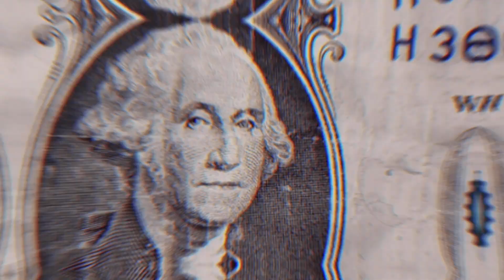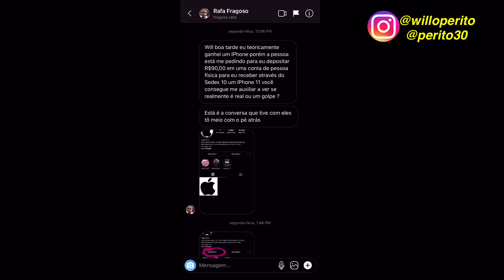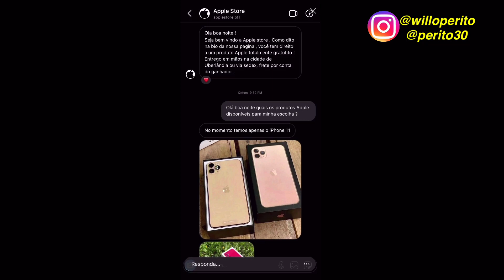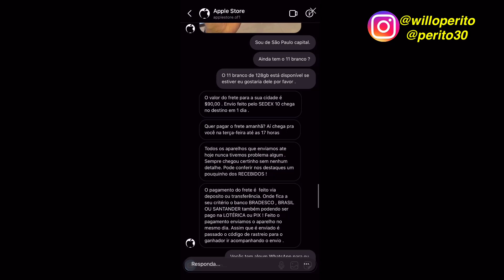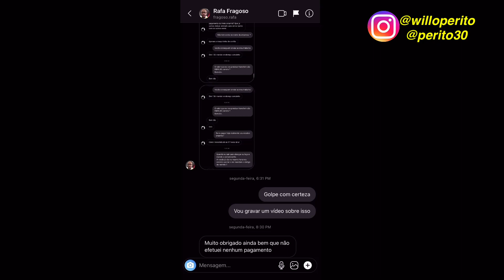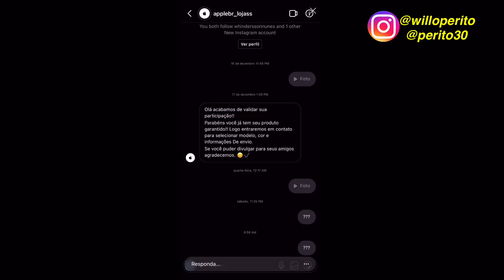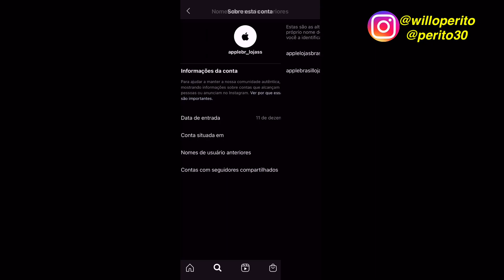GOLPE DO SORTEIO NO INSTAGRAM - Parabéns você ganhou um iphone! SURPREENDENTE VERDADE! Entenda.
Fala Pessoal, nesse vídeo explico como funciona esse tipo de golpe e o que você precisa fazer para jamais cair.

Loja de produtos Apple e Xiaomi - Informe que veio pelo @willoperito e ganhe desconto: